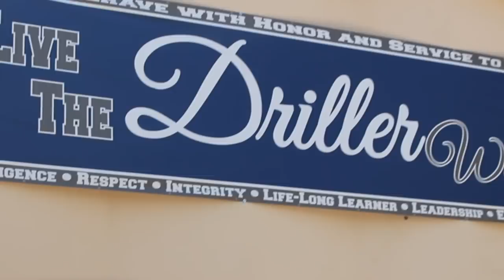Driller Way: Diligence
September's monthly driller news and driller way, diligence.